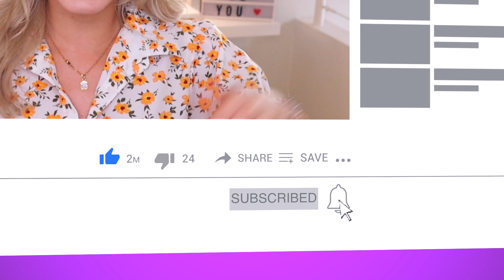Lo Que Pedi VS Lo Que Recibi ' SHEIN ' ( BIKINIS, ZAPATOS, ROPA 😱) Maina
LO QUE PEDI VS LO QUE RECIBI ' SHEIN ' (TRAJES DE BAÑOS, ZAPATOS, ROPA) 😱, ME ENCANTO LA VERDAD TODOS LOS CONJUNTOS DE ROPA, BIKINIS Y SANDALIAS EN ESTA COMPRA QUE OPINAN USTEDES?... SI LES GUSTA ESTE TIPO DE VIDEOS SERIA SUPER FABULOSO Y DE GRAN AYUDA QUE ME DEJARAS UN LIKE Y LO COMPARTAS  !!  LOS AMO💕

💥 Usa mi código: "SMX105"  para obtener un descuento adicional del 15% en SHEIN México, EE. UU., España, Canadá, Chile, Brasil y TODO EL MUNDO.